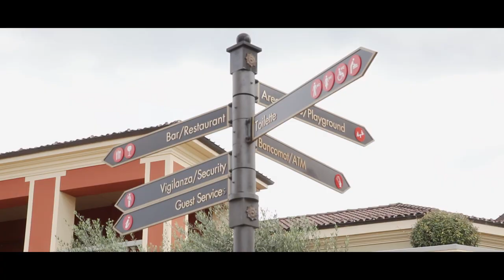세라발레 아웃렛 (feat.슈스스한혜연)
이탈리아 최대 규모의 럭셔리 디자이너 아웃렛! 다양한 종류의 카페, 레스토랑 등 편의시설을 제공하며 쇼핑 만족도 최상의 즐거움~!